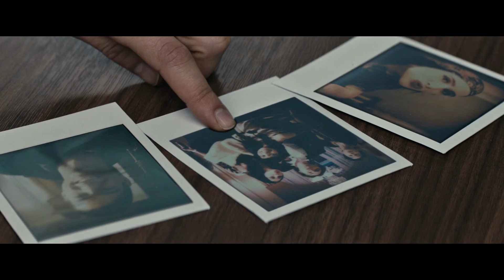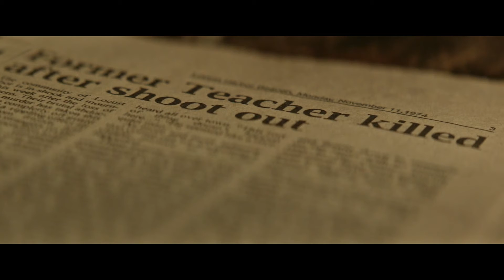Haunted Polaroid Causes Teens to Mysteriously Die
The movie begins with two young girls, Sarah and Linda, looking through an old box. They find an old polaroid camera belonging to Sarah’s mother who recently died. The girls decide to take a picture with the camera for Sarah’s boyfriend. Sarah sits on the bed with Linda behind the camera. When Linda snaps the picture, a shadow figure can be seen standing behind Sarah which also shows up in the photo. Linda leaves and Sarah goes to the front to close her front door.